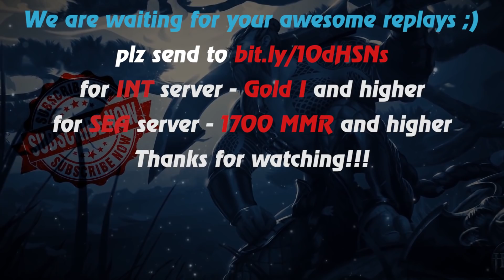HoN - Strange game - Nomad - Immortal - 🇹🇷 QuackDayyum Gold I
Music at the end: anthem of  Turkey (Remix)